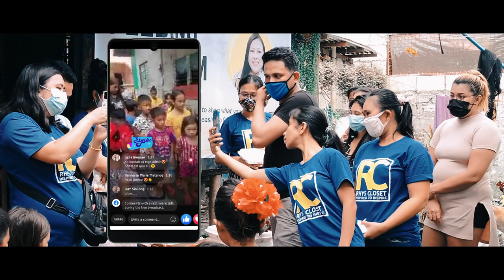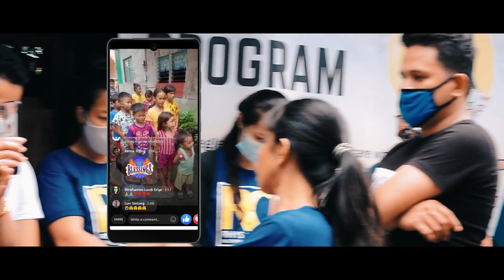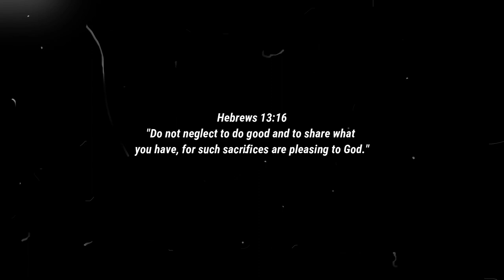FEEDING PROGRAM & FOOD DISTRIBUTION IN SAN REMIGIO, CEBU PH | RHYS CLOSET INSPIRED TO INSPIRE